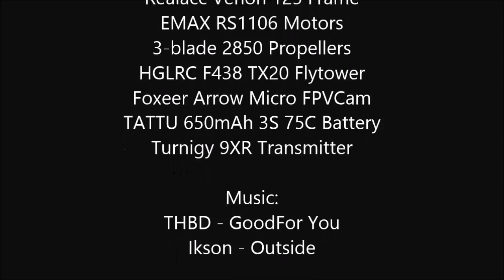Drone Flight 05 05 2018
Drone Flight recorded in The Factory 05/05/2018
135mm Drone, components at the start of the video.